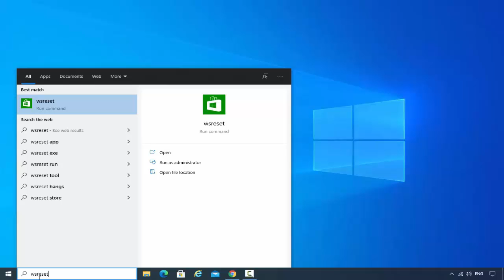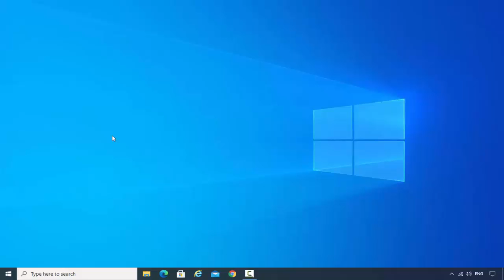How to Fix Microsoft Store Error 0x80070520 in Windows 10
How to Solve Microsoft Store Error Code 0x80070520 on Windows 10 Hindi/Urdu, How to Fix Microsoft Store Error 0x80070520 in Windows 10